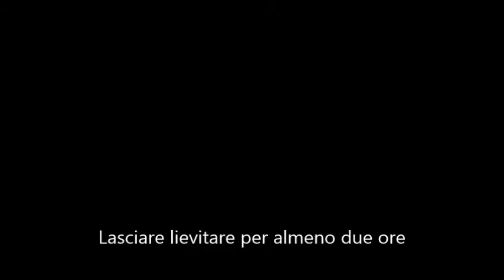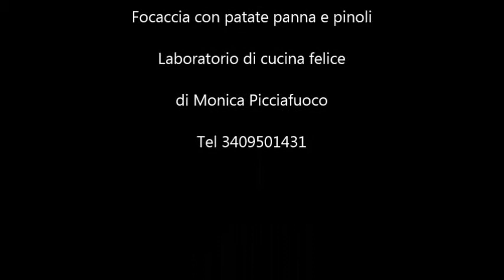Focaccia PPP (panna patate e pinoli)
L'Associazione Essere Felici di Ancona
realizza dei Laboratori di Cucina Felice per adulti e per piccini:
Laboratorio di cucina felice

Felicita', ci chiediamo sempre che cosa sia, e dove trovarla, quali sono i mezzi per essere felice.
Felici e' scegliere tra le nostre emozioni, e' scegliere di porci in un modo anzi che un altro e cogliere il meglio di ogni situazione.
Fatta questa breve premessa, possiamo unire l'ingrediente magico al Laboratorio di cucina :)

Durante il Laboratorio, si impareranno gli alimenti, l'importanza di essi e come vanno abbinati, si mette in movimento la propria creativita' e si impara a cucinare bene, cone pochissimi ingredienti.
Che cosa succede quando il frigo offre poco? Ci siamo dimenticati di fare la spesa, o non sappiamo cucinare??

Sapete cosa si fa? Si va al Laboratorio di cucina felice ad imparare semplicissimi passi e a farlo divertendosi.

Che cosa si fa nelle sessioni di Laboratorio?

Si canta
Si scelgono gli ingredienti
Si impara a comprare e a conservare
Si impara a cucinare ed abbinare gli ingredienti
Si impara a ridere
Si imparano ricette
Si impara a risparmiare

Insomma il Laboratorio e' davvero ricco, dove viene integrata anche la preparazione e cottura di dolci e nuove cose mai assaggiate.
Alcune sessioni possono essere integrate da diverse cucine e abitudini, cosi da integrare le diverse culture.
Inoltre il Laboratorio permette di conoscere e di vivere il cibo in un modo diverso dal solito e divenendo consapevoli che possiamo mangiare tutti, stando bene.
Un supporto sicuramente per chi vive disagi con i disturbi alimentari.

L'Associazione li organizza anche in altre citta' e regioni

Contatti per info :
Monica Picciafuoco